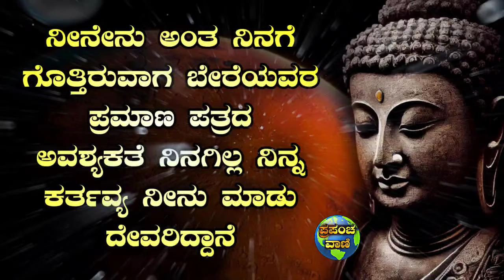motivational speech in kannada|inspirational vedios in kannada|motivational quotes in kannada